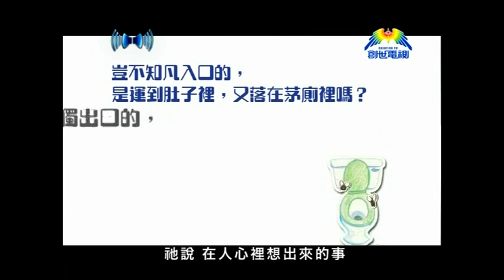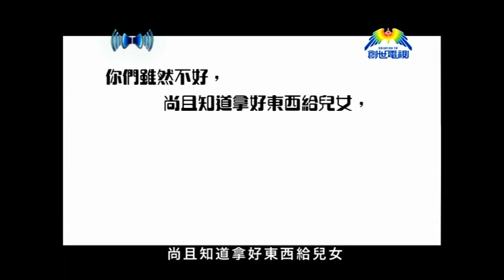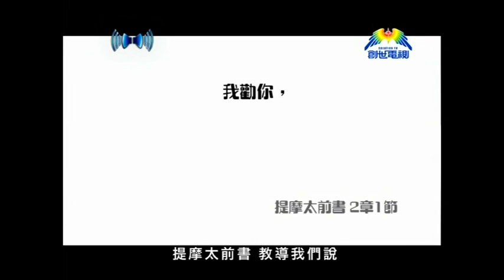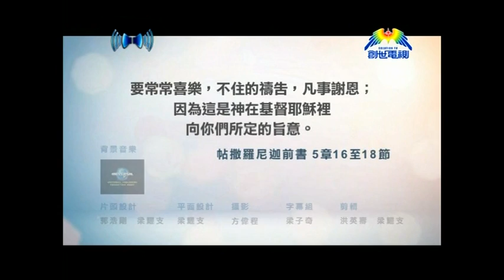《信仰無添加2》第六集：基督徒為甚麼要禱告?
基督徒為甚麼要祈禱呢? 祈禱是《聖經》的教導，是上帝的心意，上帝告訴我們，要常常禱告 不可灰心。而且透過禱告，才能夠更加明白上帝和祂的心意。
陳漢祖博士-馬來西亞聖經神學院的研究學者，在第二輯的《信仰無添加》再次與大家回到《聖經》，讓大家對信仰有一個正確和清晰的觀念。